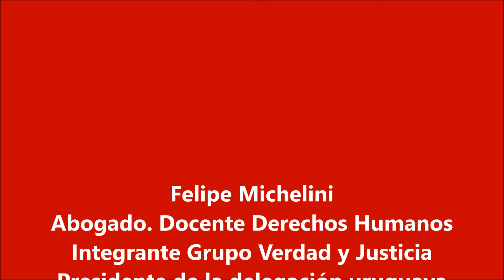FELIPE MICHELINI EN ENCUENTRO JÓVENES NE 2015